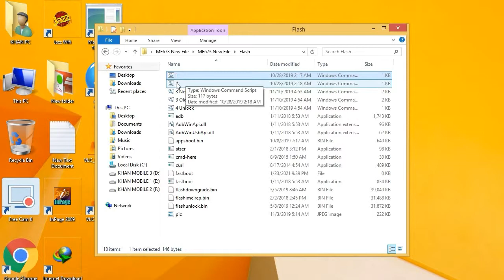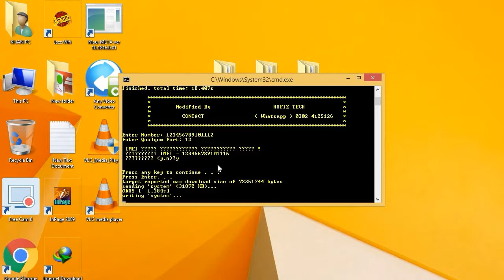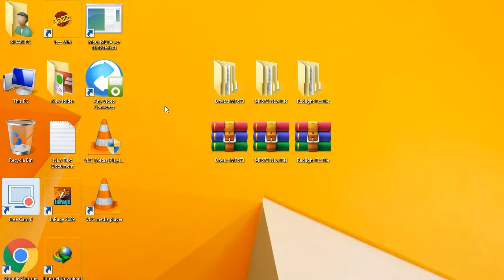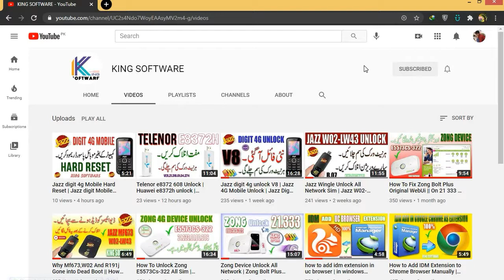Jazz MF673 B12 Unlock | Jazz MF673 M10 Unlock All Network Sim | How To Unlock Jazz MF673 B12 Version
All Unlock files in One Link.